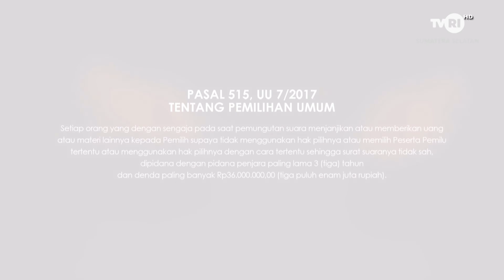HALO DOKTER - BAHAYA DIARE PADA ANAK